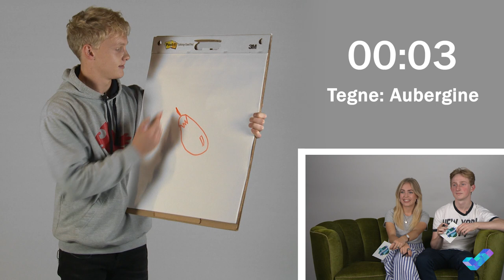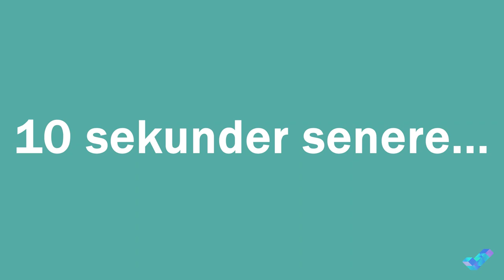Myter under bæltestedet 2 | MYTEDYSTEN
♦︎ ♦︎ ♦︎ ♦︎ MYTEDYSTEN ♦︎ ♦︎ ♦︎ ♦︎
I denne udgave af Mytedysten dyster deltagerne endnu engang i myter under bæltestedet. Se dysten og gæt selv med!

♦︎ ♦︎ ♦︎ ♦︎ TJEK ♦︎ ♦︎ ♦︎ ♦︎
Mytedysten er en serie på Tjek. Tjek laver også andre serier såsom Skønhedslaboratoriet, Talk og Coach.

Hans Christian Kjeldsen, ekstern lektor, Institut for Folkesundhed, Aarhus Universitet
Kristian Kofoed, læge og forsker, Dermato-Venerologisk Afdeling, Bispebjerg Hospital

Jeppe Hald, antropolog og projektleder hos Sex og Samfund,
Charlotte Wilken-Jensen, overlæge, Hvidovre Hospital og klinisk lektor, Københavns Universitet

♦︎ ♦︎ ♦︎ ♦︎ PRODUKTION & STØTTE ♦︎ ♦︎ ♦︎ ♦︎
Alt indhold på Tjek er produceret af Videnskab.dk og støttet af Nordea-fonden.

Tilrettelæggelse: Peter S. Lauta
Kamera: Malene Sommer Christiansen & Kirstine Jacobsen
Postproduktion: Peter S. Lauta & Malene Sommer Christiansen
Grafik: Malene Sommer Christiansen, Bolwërk Games & Holy Moly
Redaktionsledelse: Kirstine Jacobsen